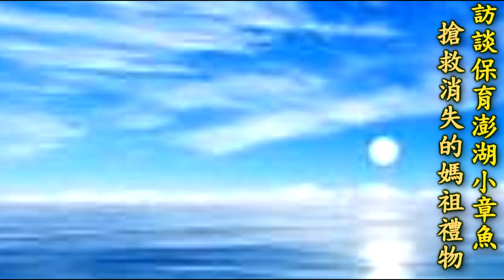〈海洋保育系列〉-談「保育澎湖小章魚 搶救消失的媽祖禮物」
《漁廣海岸線》播出〈海洋保育系列〉，談「保育澎湖小章魚  搶救消失的媽祖禮物」5月18日17:30~20:00播出